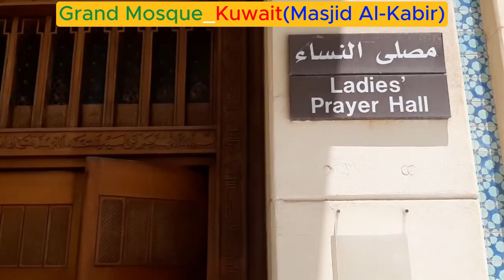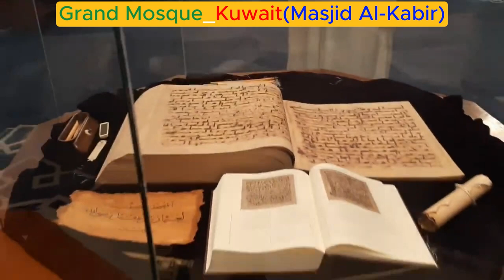Grand Mosque Kuwait Al-Kabir Masjid @Kuwait|Tour Of Grand Mosque Kuwait| World Tour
🕌 Grand Mosque Kuwait Al-Kabir Masjid | A Majestic Journey into Tranquility 🌙

🌍 Welcome to Trends Tours, where we embark on a mesmerizing journey through the architectural marvel - the Grand Mosque Kuwait Al-Kabir Masjid! Join us for an immersive World Tour experience that takes you deep into the heart of Islamic art and culture.

🔍 Explore the Rich History:
Step into the sacred grounds of Al-Kabir Masjid and unravel centuries of history. Our expert guides will walk you through the intricacies of the mosque's design, its cultural significance, and the role it plays in Kuwait's heritage.

📸 Breathtaking Visuals:
Witness the awe-inspiring beauty of the Grand Mosque through our lens. From the intricate geometric patterns to the towering minarets, every corner is a work of art. Don't forget to bring your camera to capture the stunning details that make this mosque a true masterpiece.

🤝 Connect with Spirituality:
Immerse yourself in the peaceful ambiance as we delve into the spiritual significance of Al-Kabir Masjid. Learn about the daily rituals, prayer halls, and the serene atmosphere that makes this mosque a haven for worshippers and visitors alike.